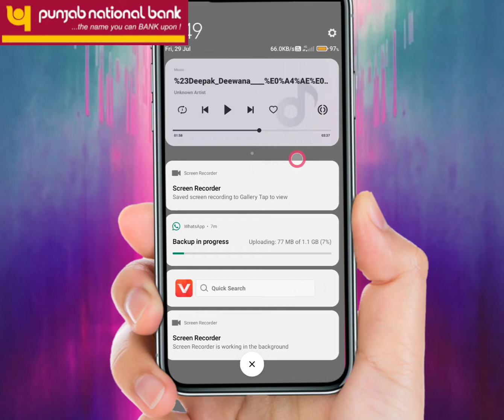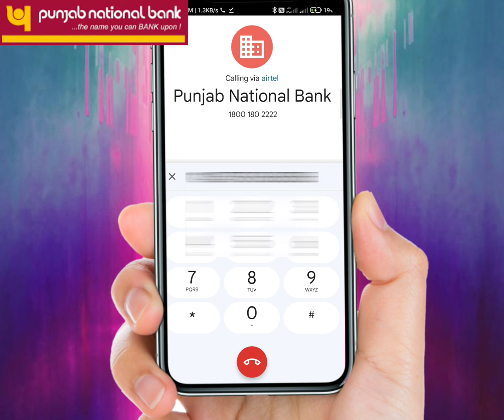PNB ATM Card Se Balance Kaise Check Kare Without Registered mobile number किसी का भी फोन से, PNB-#28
so guys aaj ke video me bat करेगे pnb bank balance check without registered mobile number phone बोलेगा आपके खाता मे कितना पैसा है किसी भी फोन से किसी का भी फोन लेके आप अपना PNB खाता का बैलेंस चेक कर सकते है